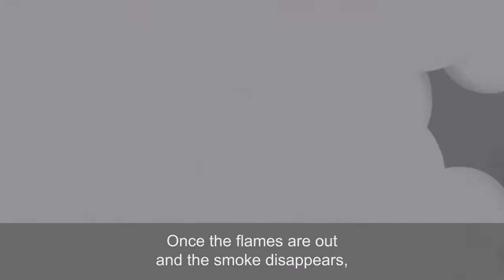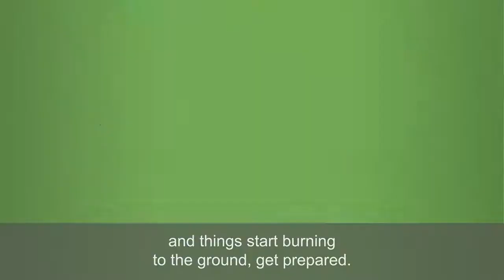When the Fire Starts